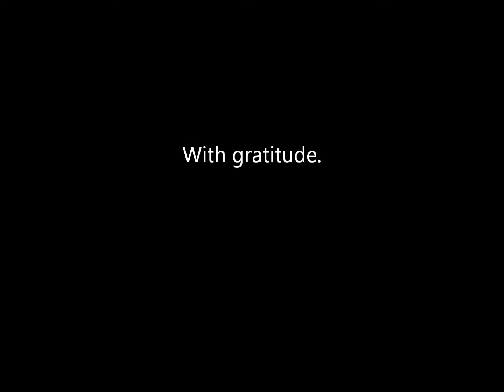Morley Redwood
Morley is Assiniboine/Cree from a reserve called Cowessess First Nation, located in Saskatchewan.  He has been singing all of his life and has competed as well.  His group is called Bear Spirit. Singing is his passion in life and has taken him across North America as well as Australia and England.